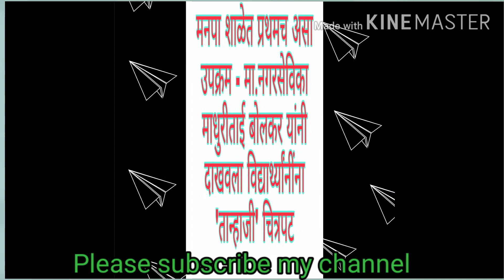Tanhaji -The Unsung Warrior-विद्यार्थींनींना दाखवला तान्हाजी हा ऐतिहासिक चित्रपट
मा. नगरसेविका माधुरीताई बोलकर यांच्या सौजन्याने दाखविला तान्हाजी हा ऐतिहासिक  चित्रपट .